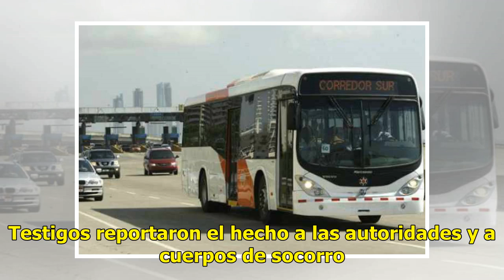Anciana muere tras haberle pasado por encima un microbús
Cuernavaca, Morelos.- Una mujer de la tercera edad perdió la vida de manera trágica al haber sido arrollada y aplastada por un transporte público cuando intentó cruzar la avenida Morelos, a la altura de una central de autobuses en pleno centro de Cuernavaca. De acuerdo con Diario de Morelos, la hoy ...